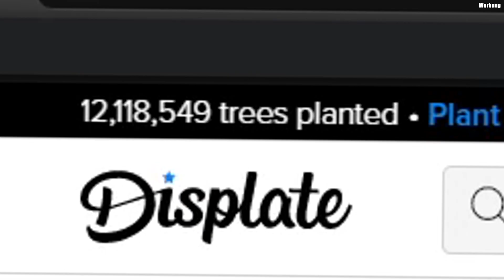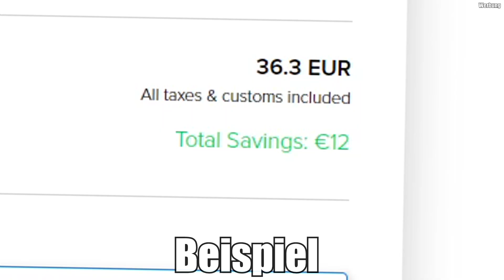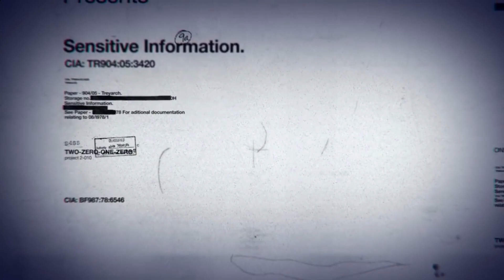Der GRÖßTE BLACK OPS 5 LEAK ist da!